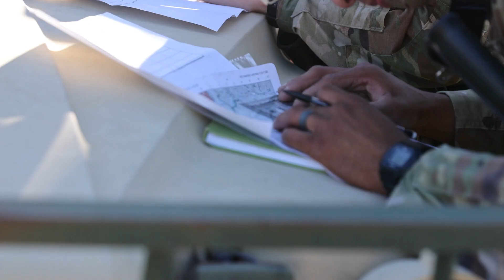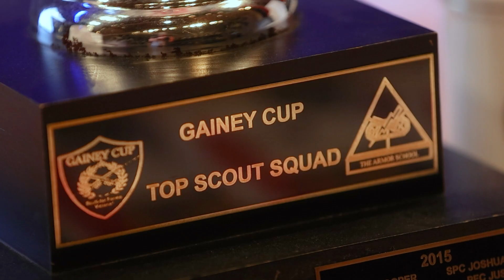2023 Gainey Cup Wrap Up